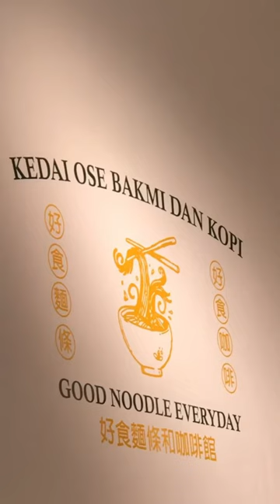KEDAI BAKMI & KOPI DI PTC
Hey guys, it’s me Janet!

Kali ini aku lagi nyobain kedai bakmi & kopi yang ada di PTC. Kapan hari aku dateng jam 8 udah sold out dan sekarang akhirnya aku bisa cobain. Aku pesennya nasi goreng merah. Harganya 45 ribu dan dapet porsi gede. Ini non halal ya.